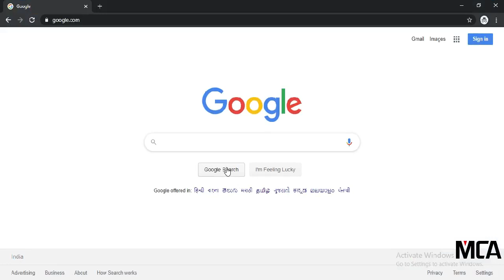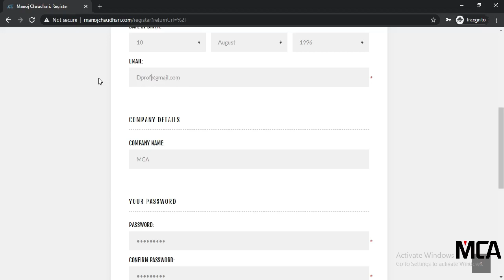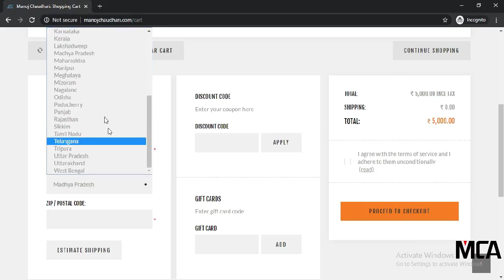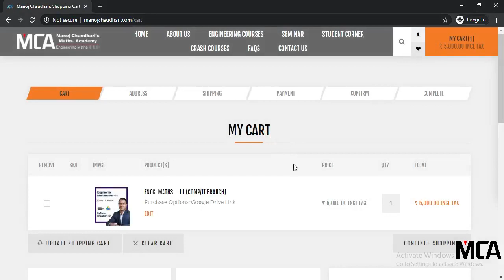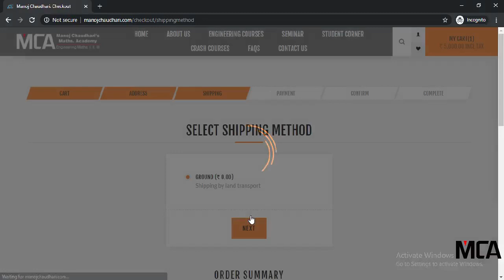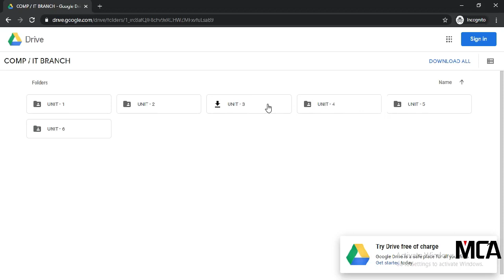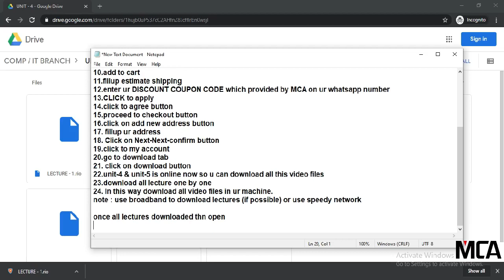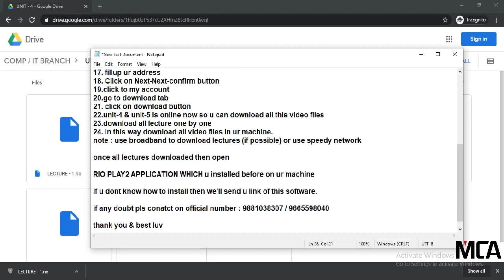How To Download Video Lectures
Download the video MCA Academy Video Lectures and study from home. Watch the video to know how to download and access the video lectures.